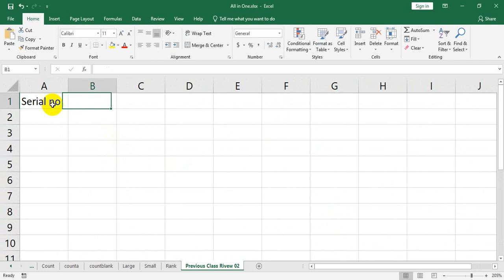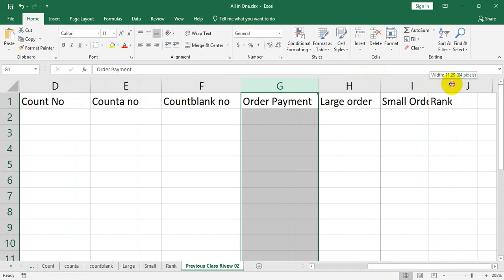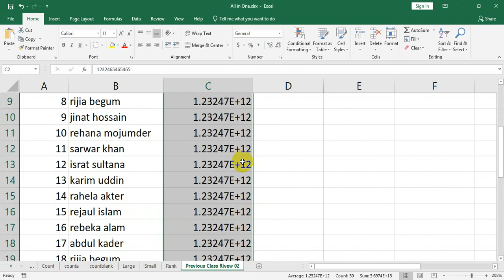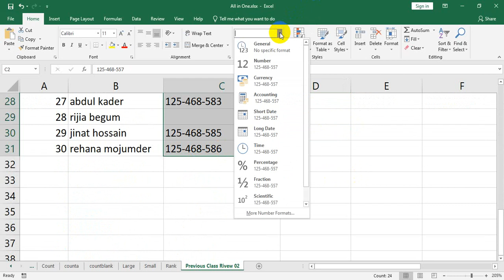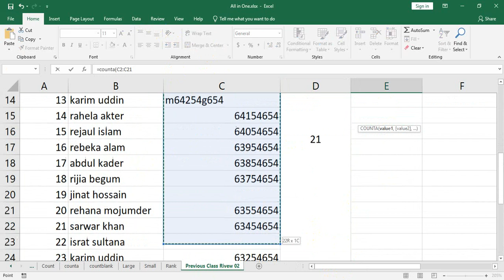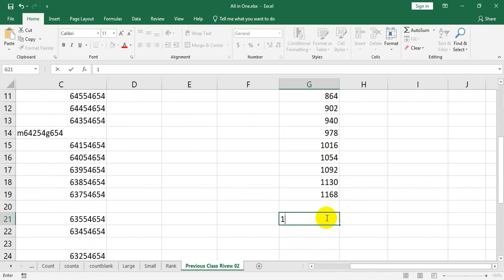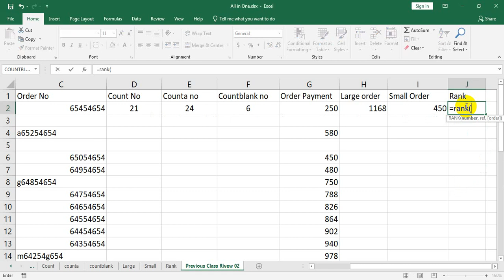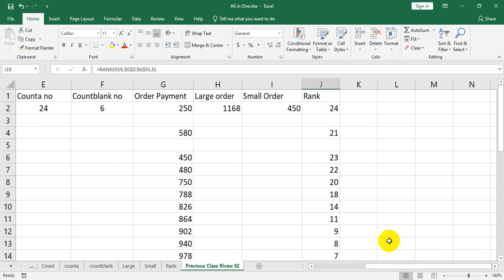23. Previous Class Review - 02 | Microsoft Excel Tutorial | MS Excel | Microsoft Office